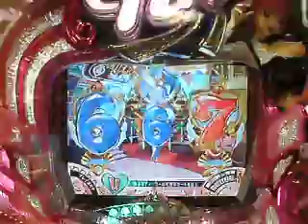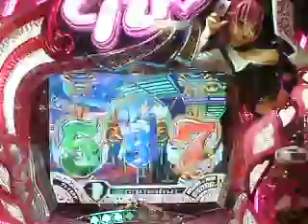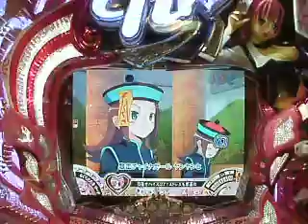ＣＲぱちんこＲｉｏ：バトルチャンネル.AVI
平和　『CRぱちんこＲｉｏ』　7/31販売　スロットで大人気のＲｉｏがパチンコになって登場！　ジャクポットで当れば7連荘確定の激熱スペック！　また動画の音量調節は行なっておりませんので御注意下さい。